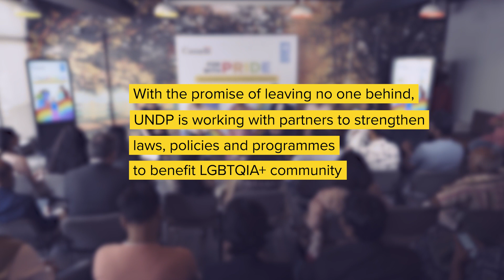Pride Month: LGBTQIA+ perspective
Powerful conversations can create impactful visions to EndDiscrimination.

UNDP India and High Commission of Canada in India co-hosted a discussion on LGBTQI+ rights and ways to create inclusive societies, during PrideMonth🏳️‍🌈🏳️‍⚧️.

📽️ Watch highlights from the event "For Pride, With Pride".